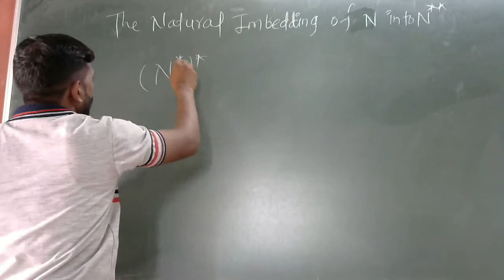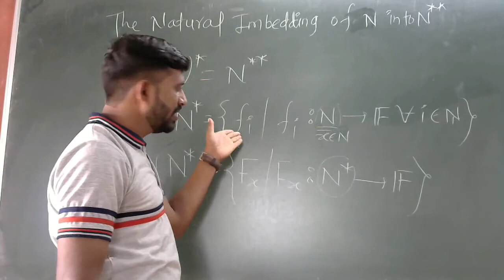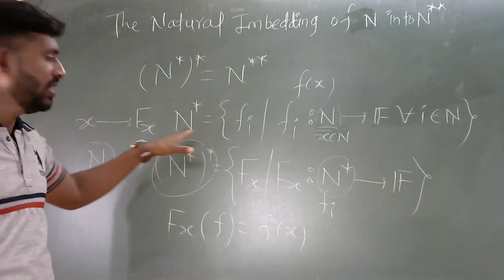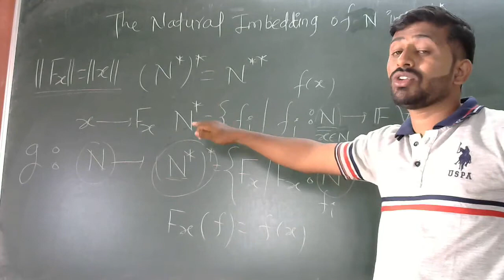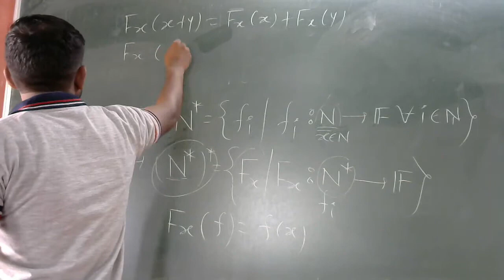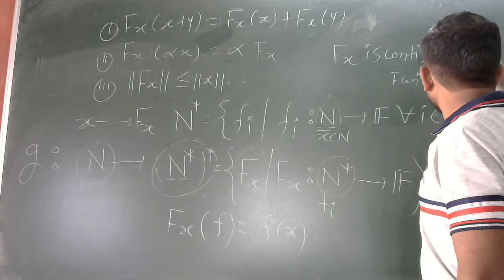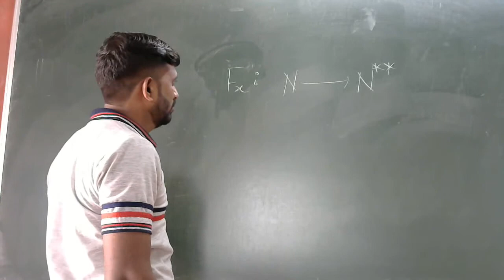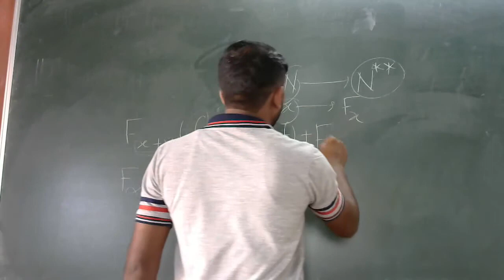natural imbedding of N into N